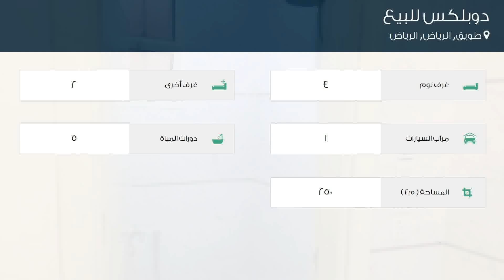دوبلكس للبيع في شارع لم يسمى, حي طويق, مدينة الرياض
تفاصيل العرض:-

رقم: 4693114

ميزات:-

4 الغرف, 2 غرف أخرى, 5 عدد دورات المياه, 1 سعة مرآب السيارات, ملحق خارجي, غرفة خادمة, سكني, تجاري, صالة